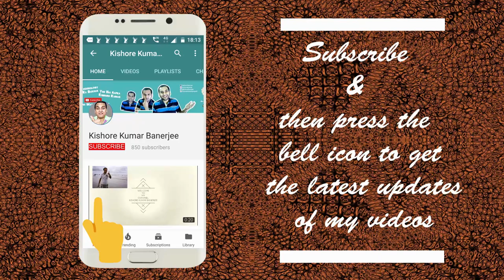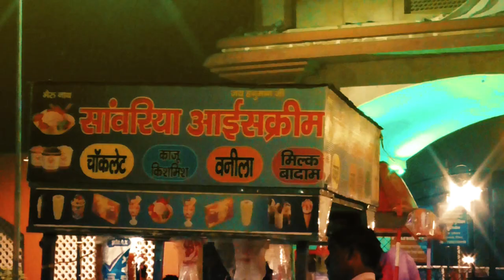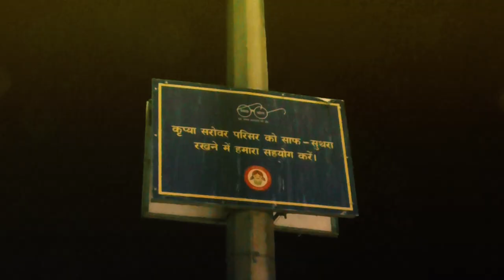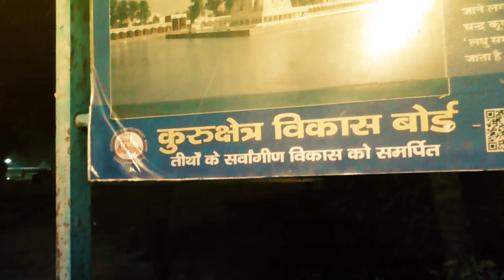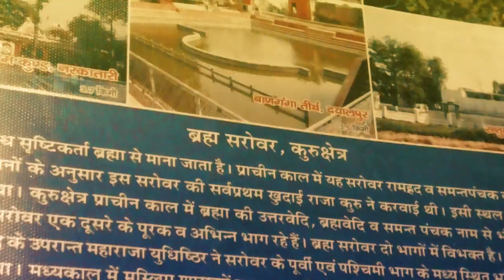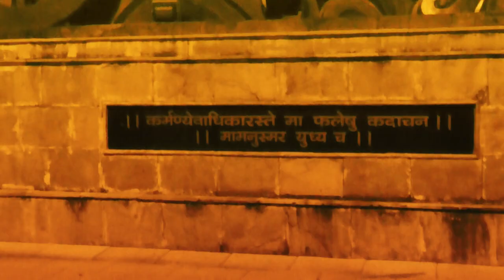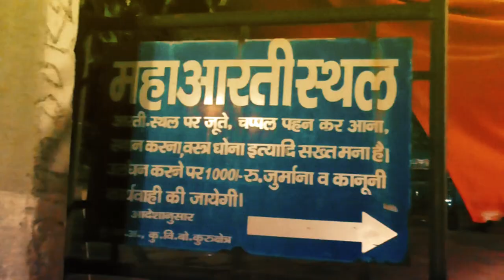Brahma Sarovar Kurukshetra | Asia's Biggest Sarovar- Brahma Sarovar | Brahma Sarovar Video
Brahma Sarovar is an ancient water pool sacred to Hinduism in Thanesar, in the state of Haryana in North India. Hinduism lays emphasis on taking bath for internal and external purity. Most religious sites have water pools or Sarovar in or near the Hindu temple and Sikh gurdwara. The Hindu genealogy registers at Kurukshetra, Haryana are kept here.